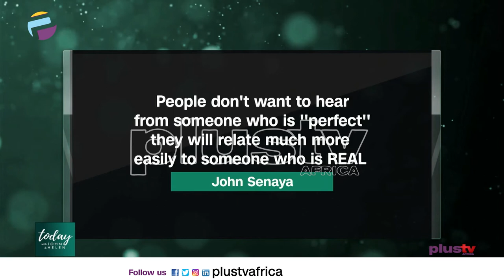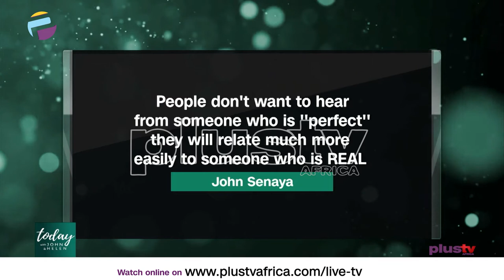The Relationship Series - Concluded | TODAY WITH JOHN AND HELEN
Can you spot a good relationship? Of course, nobody knows what really goes on between any couple, but decades of scientific research into love, sex, and relationships have taught us that a number of behaviors can predict when a couple is on solid ground or headed for troubled waters. Good relationships don’t happen overnight. They take commitment, compromise, forgiveness, and most of all — effort. Keep reading for the latest in relationship science, fun quizzes, and helpful tips to help you build a stronger bond with your partner.